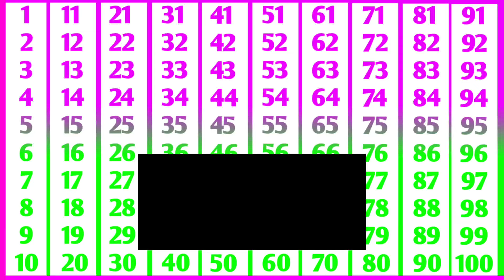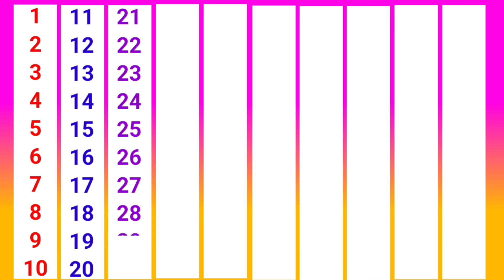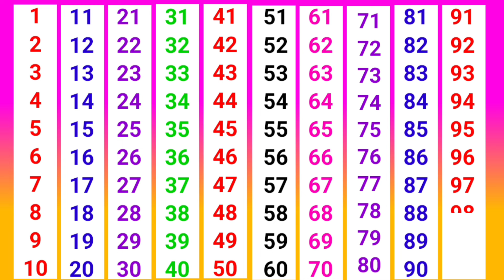गिनती | 1 से 100 तक गिनती | counting 1 to 100 | 1 se 100 tak ginti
गिनती | 1 से 100 तक गिनती |  counting 1 to 100 | 1 se 100 tak ginti | One Two Three Four | ginti @Jmdkidstv
1 to 100 counting | counting 1 to 100 | 1 से 100 तक गिनती | one two three ginti ‎@Jmdkidstv

123 counting numbers
count to 1 to 100
1 se 100 tak ginti English counting from 1 to 100
1 se 100 tak angreji ginti
100 tak ginti
1 to 100 ginti
ginti 100 tak
12345 number
1 to 100 counting
गिनती 100 तक
1 से 100 तक गिनती
1 से 100 तक गिनती अंग्रेजी में
गिनती 1 से 100 तक
ginti  english me 1 se 100 tak
1234 number counting in english
Ginti English or Hindi me
1 से 100 तक गिनती हिन्दी में
Learn kids education
1 se 20 tak counting
Counting Numbers
one two three song
1 to 100 counting
Numbers for kids
1 to 10 kids song
1234 counting
class Nursery
Number Song
one two three
123 numbers
ek do tin
123 123